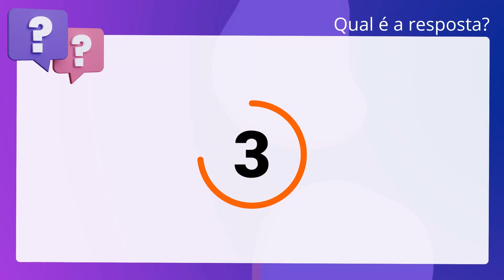QScon Direito: [Art. 6º.1, PIDESC] CESPE 2012 - Defensor Público (DPE-AC)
Art. 6º.1, PIDESC | CESPE 2012 | Defensor Público | (DPEAC)

O Pacto Internacional de Direitos Econômicos, Sociais e Culturais contém. disposições que concernem ao direito do trabalho.

Gabarito: Verdadeiro